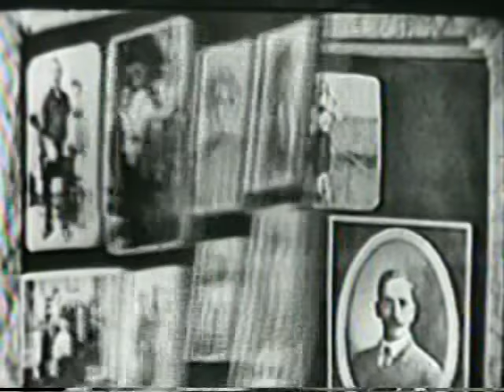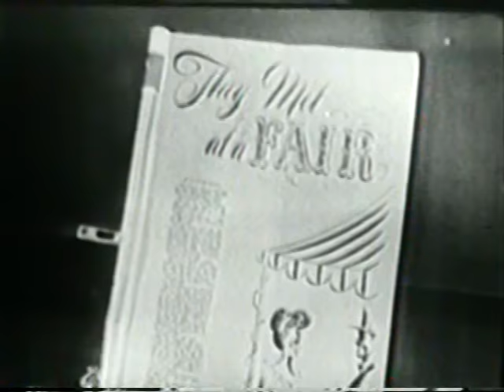I Remember Mama Mama's Bad Day Part 1 1950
Episode of the popular 50's TV series, "Mama" (AKA "I Remember Mama"), starring Peggy Wood. This light-hearted Classic TV series was about a immigrant family in 1910's America. The shows mix of drama and Comedy proved popular with both the critics and the American public. Sadly, Most episodes of this show are lost. This is a kinescope of a 1950 episode, Complete with original Maxwell House Coffee commercials.